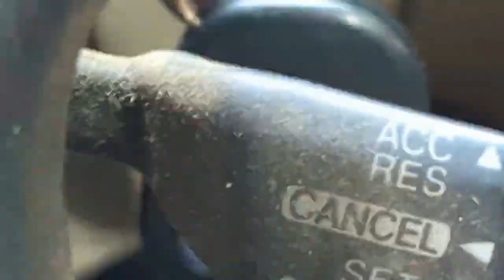Nature Clips Owl Blue Heron Ducks Woodpecker Monarch Butterfly And More